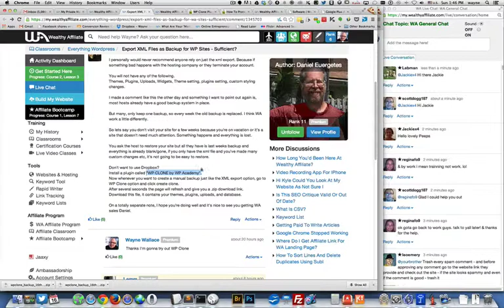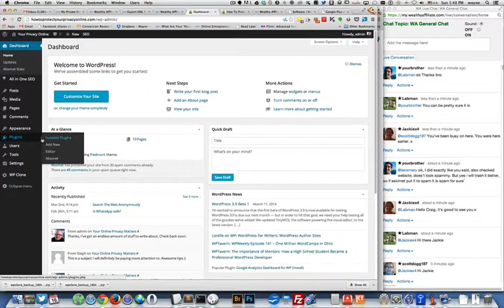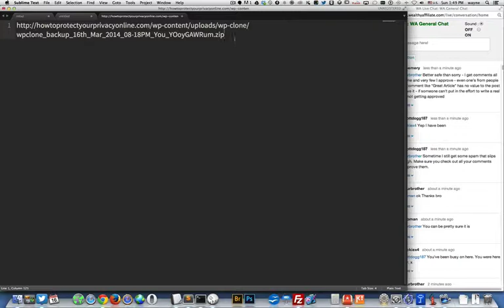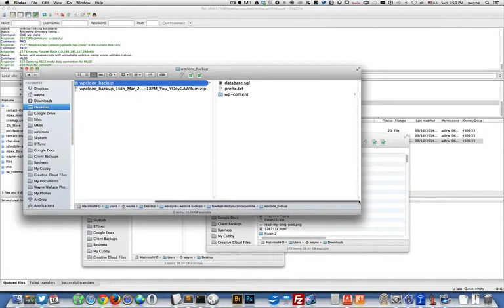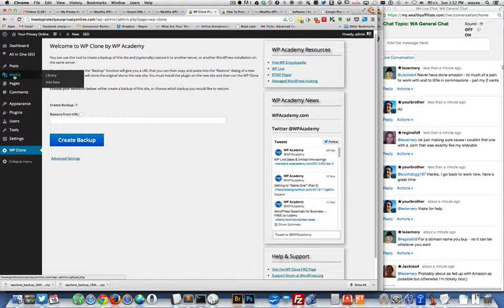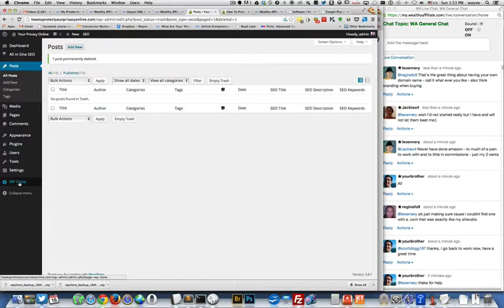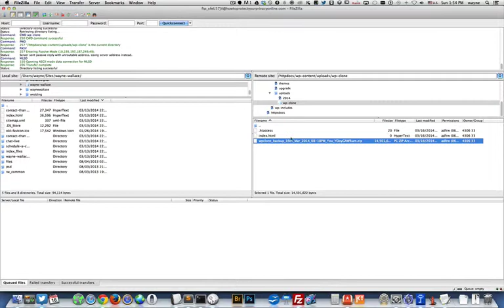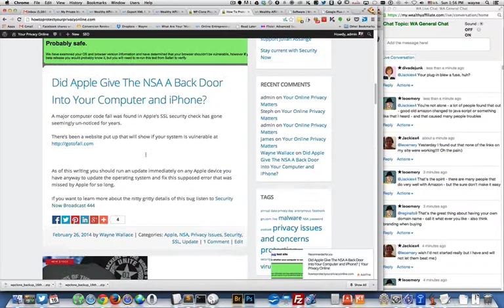How to backup and restore your wordpress website with wp clone plugin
My Marketing Hotline - Learn how to take your internet marketing to the next level.